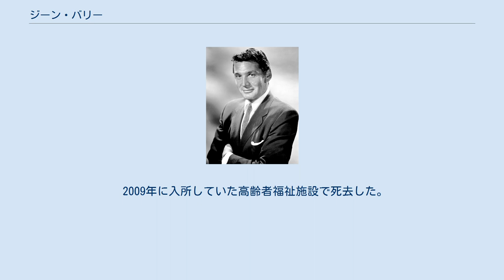ジーン・バリー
ジーン・バリー（Gene Barry, 1919年6月14日 - 2009年12月9日）は、アメリカ合衆国の俳優。
本名Eugene Klass。
 ユダヤ系の家庭に生まれる。
祖父母はロシアからの移民であった。
20代前半から本格的に俳優としてスタートしたが、主役級の俳優として認められたのは30歳過ぎと遅咲きだった。
その安定感ある存在を買われ、医師役や刑事役、探偵役、学者役と知的なイメージが先行する職業の役に多くキャスティングされる。
ハンサムなルックスから「第二のクラーク・ゲーブル」の異名をとった。
 1953年の古典的なSF映画『宇宙戦争』に主演。
余すところなく持ち味を発揮、作品もヒットし当たり役となった。
後年、テレビシリーズで新シリーズが作られ、バリーは出演はしなかったものの、続く2005年の同名リメイク『宇宙戦争』（トム・クルーズ主演作）においては特別出演的な扱いでカメオ出演した。
 1957年製作の西部劇テレビドラマ『バット・マスターソン』が1959年開局したばかりの日本教育テレビ（現在のテレビ朝日）で夜7時から放映され、この局の数少ないヒット番組となった。
アクの強い伊達男というバリーの個性はこの番組によって印象付けられた。
 1960年代は多くのテレビドラマに出演。
『バークにまかせろ』（1963年）シリーズでは、お気楽でコミカルなバーク所長役を演じる。
そして1994年から1995年まで新シリーズが復活、ライフワークとして定着した。
 ピーター・フォーク主演の大ヒットシリーズ『刑事コロンボ』では「殺人処方箋」というエピソードで緻密な完全犯罪を目論む高名な精神科医を演じ、コロンボと対決。
パイロット版であるためシリーズには数えないが、このエピソードが、事実上コロンボシリーズの第1作目となる。
 1968年には『イスタンブール特急』に主演。
その後も1980年代まではテレビ、映画両方で活躍し、健在ぶりを見せていた。
 最もボンドに近く、そして実現しなかった俳優とも呼ばれ、かねてから「007」ことジェームズ・ボンド役の候補者として常に名前が挙がった人物としても有名であった。
ショーン・コネリーと役を争い、そして3代目のボンド役をかけて再び白羽の矢が立ったものの、結局ロジャー・ムーアに敗れた。
 日本では若山弦蔵が吹き替えを担当することが殆どだが、こうした逸話を意識したオマージュなのかは不明である。
 2009年に入所していた高齢者福祉施設で死去した。
 芸名の「ジーン・バリー」は、俳優ジョン・バリモアに敬意を表してつけられた。
 バリーは1944年に舞台女優として活躍していたBetty Claire Kalbと結婚し、彼女が死去する2003年まで約58年間夫婦であり続け3人の子供を授かった。